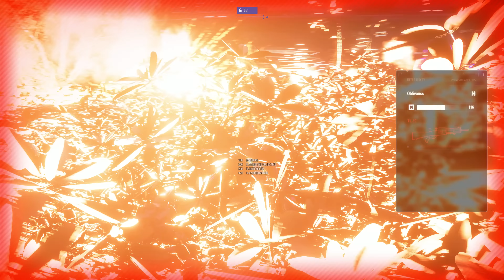105 Elimination Gameplay on Kashyyyk | Star Wars Battlefront 2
STAR WARS BATTLEFRONT 2 CAMPAIGN PLAYTHROUGH